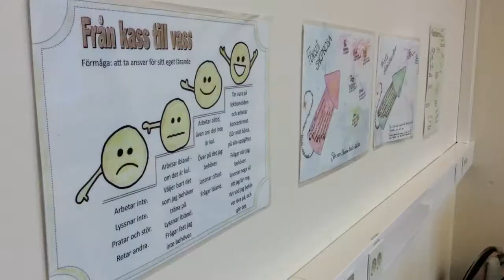Andreas Schleicher om likvärdigheten i svensk skola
Lärarnas tidning intervjuar OECD:s utbildningsdirektör Andreas Schleicher som är i Sverige för att leverera en fördjupande studie utifrån Pisa 2015.